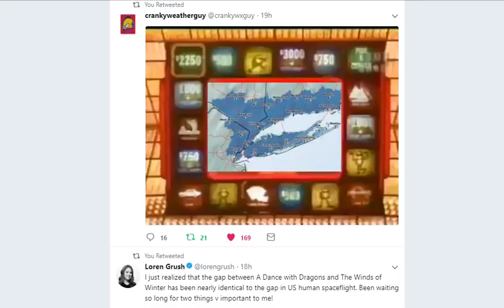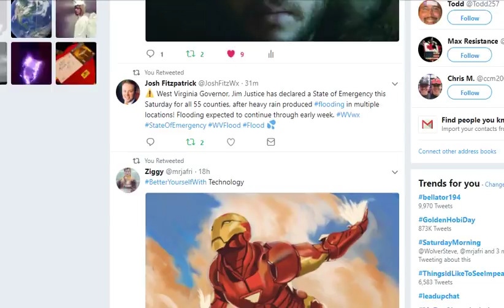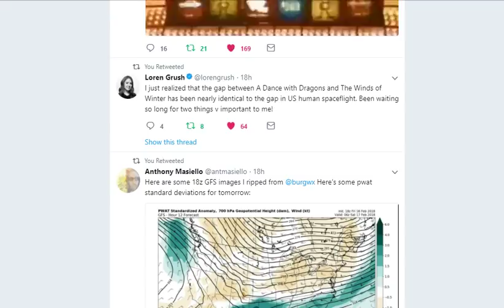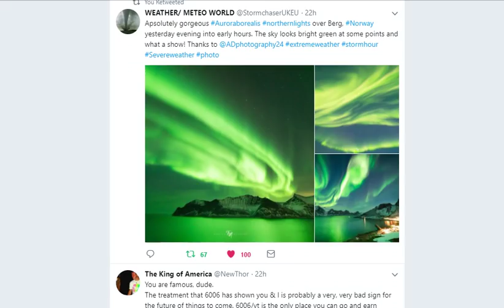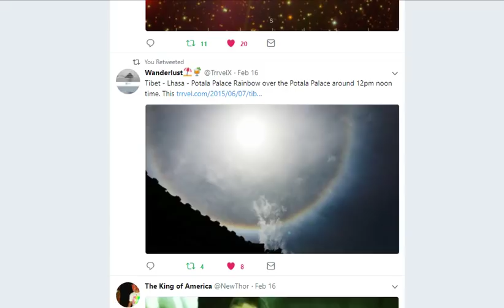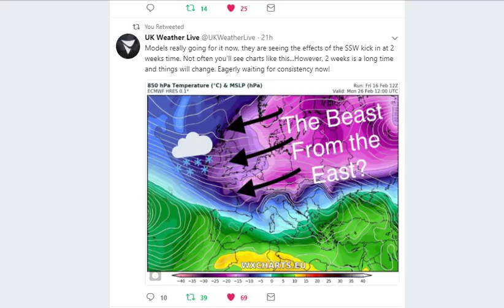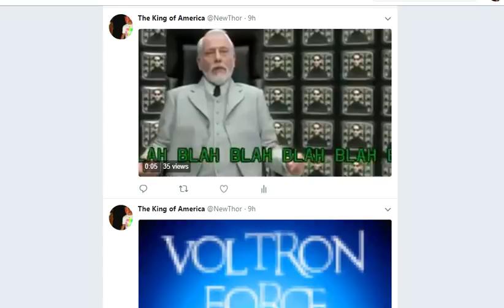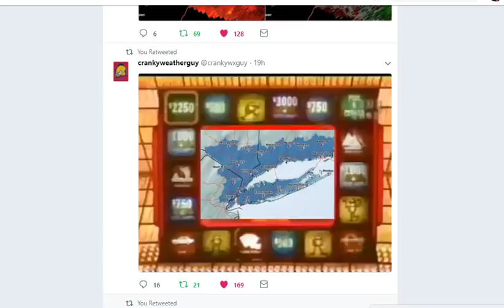Polar Vortex Split & Sudden Stratospheric Warming & Earthquakes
We are absolutely looking at the potential for some wild weather & Earth changes through the end of February into March.

T

HOUSTON TEXAS
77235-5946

article on Polar Split

The polar vortex just split. What does that mean for us?

There are all sorts of things going on above our heads.

The polar vortex, winter's favorite whipping boy, has split into two pieces. On top of that, we're also enduring "sudden stratospheric warming." Should we head for the hills? What does it all mean?

First of all, remember that the polar vortex is a large area of cold air high up in the atmosphere that normally lives over the poles (as its name suggests) but — thanks to a meandering jet stream — parts of the vortex can slosh down into North America, Europe or Asia, helping to funnel unspeakably cold air down here where we live.

It also sometimes divides, then gets back together again, like the cop in Terminator 2.

In short, there are now two smaller vortices, the Weather Channel explains: one over western Canada and another over Europe.

In the near term, for the rest of February, this means unusually cold temperatures are likely in the western U.S. and in much of Europe. For the northeastern U.S., however, after a chilly and potentially snowy weekend, most of next week should be quite mild to warm, with temperatures in the 60s as far north as New England.

Across the Arctic, where the polar vortex typically stays locked, a phenomenon known as "sudden stratospheric warming" also recently occurred. This warming results from a breakdown of the usual high-altitude westerly winds, the United Kingdom's Met Office said.

This particular warming is a "fairly extreme event," said meteorologist Judah Cohen of AER, a Verisk Analytics company. He also said that "polar stratospheric temperatures I believe are predicted to be near record highs."

While stratospheric warming sounds like it's good news for warm weather lovers, it's typically the opposite: The stratosphere is above the troposphere, which is where our weather occurs. When the stratosphere warms, it often means cold weather down here where we all live.

The stratospheric warming also caused the splitting of the polar vortex, Mashable said.

As for the weather for March, the Climate Prediction Center Thursday said that the Northeast, Florida and the Southwest should see a warmer-than-average month. The chilliest weather is likely in the Pacific Northwest, northern Rockies and northern Plains.

There's still a chance, however, that some of the chill from the polar vortex piece that's over the western U.S. could eventually slosh its way east, Cohen said, perhaps delivering winter's last hurrah in early March.